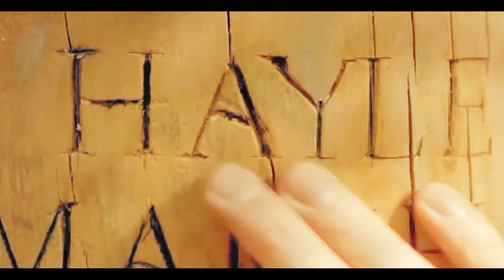Multifandom | "goodbye mom"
"no one will ever be able to replace her"

► fandom: The Vampire Diaries ; The Originals ; Lucifer, Love, Rosie ; Fifty Shades of Grey ; Thirteen Reasons Why ; Grey's anatomy
► Song: ask
► Program: Sony Vegas Pro 13.